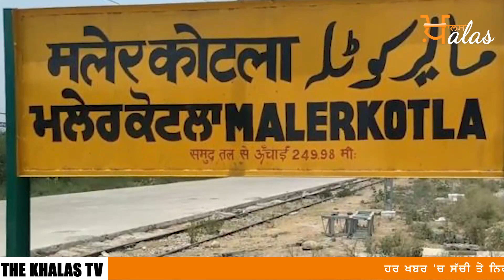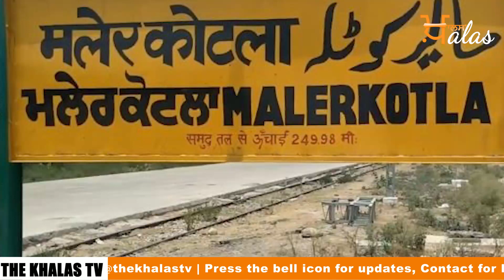ਨਵਾਂ ਜ਼ਿਲ੍ਹਾ ਮਲੇਰਕੋਟਲਾ ਬੀਬੀਆਂ ਹਵਾਲੇ | Captain’s Big Announcement | The KHALAS TV